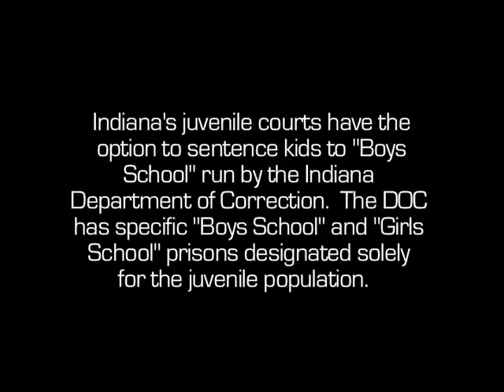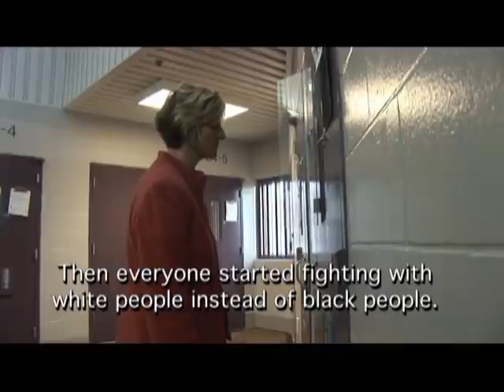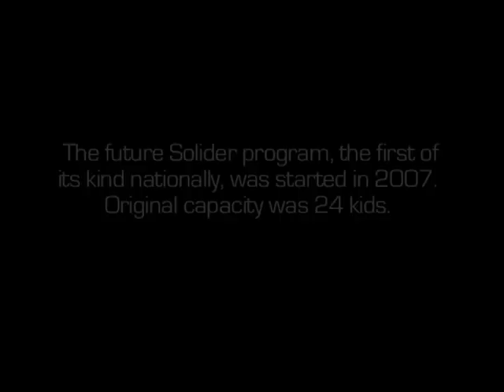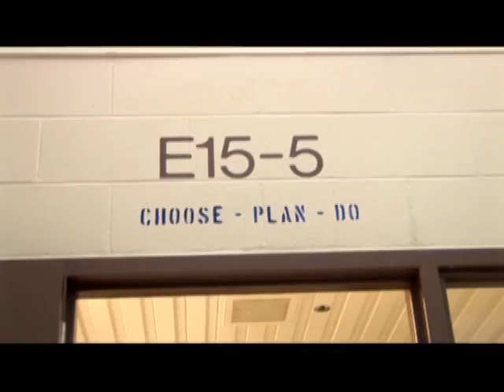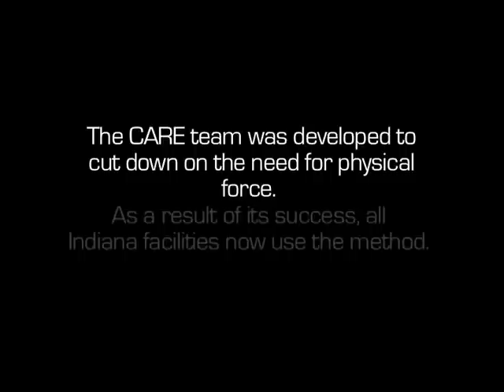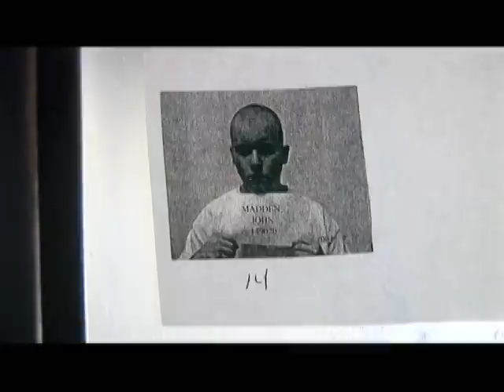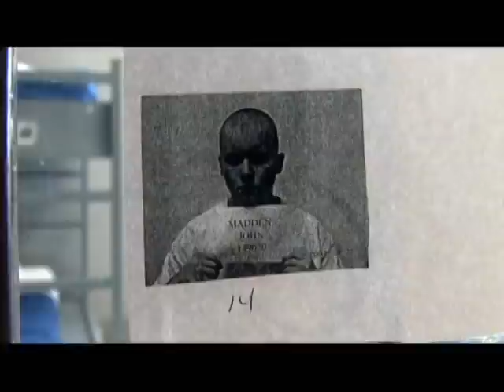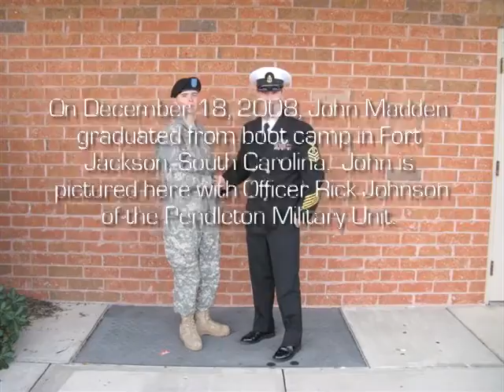"Fight for What's Right" | Juvenile Prison Documentary (From the Vault)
From our archive:  Pardon the video quality, but we still feel these archival documentaries are important to see. Over the years, terminology has changed (teens being designated as "offenders" vs. "students") as well as the practices and procedures inside juvenile facilities.  By looking back at how things were 10 years ago, we think videos like this illuminate those changes through the lens of how things happened over time.

 In this full documentary film, our cameras captured stories of teens serving time in one of America's largest juvenile prisons. Viewers on our channel have previously watched some of the abbreviated stories of teenagers John and Steadman, along with a few videos of the military unit inside this juvenile prison.  This full length narrated documentary illuminates their stories from start to finish, and what it was really like for the teens serving time in a maximum-security juvenile prison.

Update: John Madden graduated from boot camp. He was eventually discharged for medical reasons. John died from a self-inflicted gunshot wound in 2020 at the age of 30.

Additional Update: Stedman Baird was shot and killed by his girlfriend in 2016.  He was 27 years old.